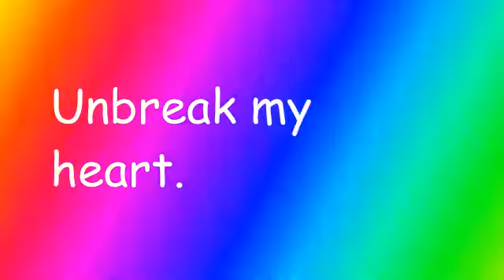Unbreak my heart. (TOBITSOTWHTPAML)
Text on background in the style of the "Whatever Happended to Pizza at McDonald's" logo, this time with the text "Unbreak my heart.